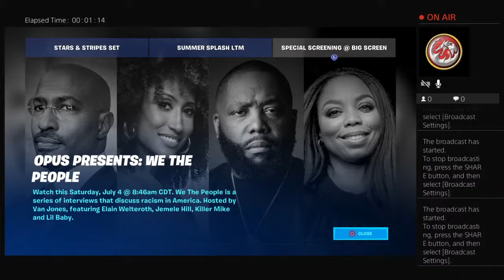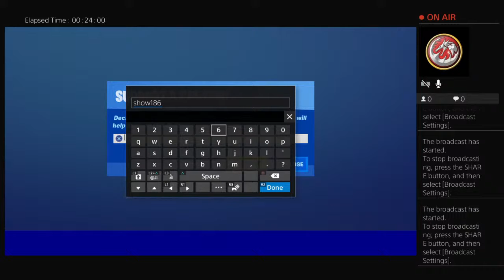The Banana Bois